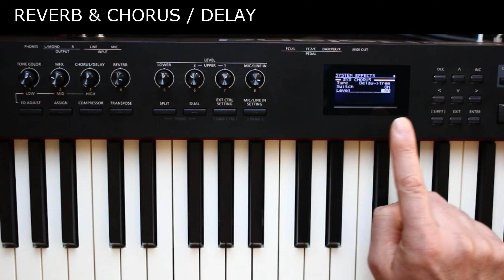Roland Việt Nam | Hướng dẫn sử dụng đàn RD-88 #10 | REVERB & CHORUS/DELAY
*Các thông tin liên quan đến sản phẩm:
- Video hướng dẫn sử dụng đàn Roland RD-88
- Nội dung hướng dẫn: REVERB & CHORUS/DELAY